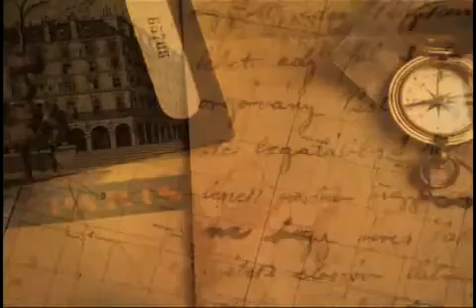The all White First Baptist Church put the First African Baptist Church up for sale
The Black slaves had to buy their own church building back from the all White First Baptist Church for $1000 of their own freedom money... uploaded by; Dr.Stevie Lundy Jr.